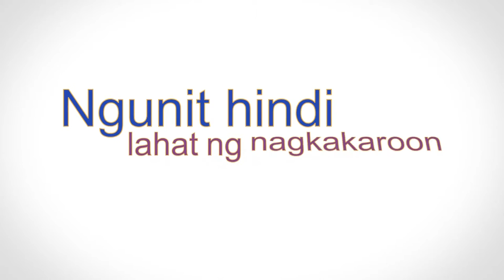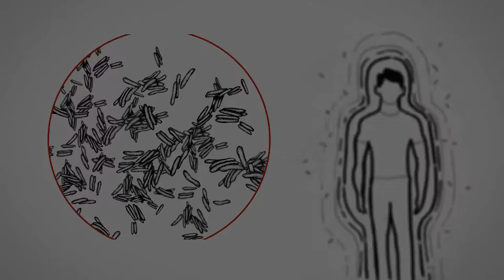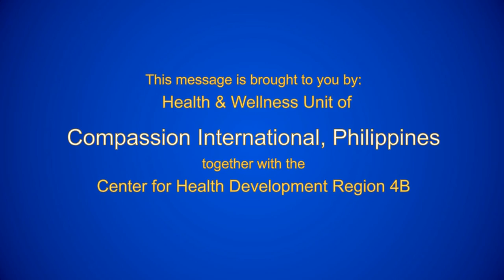Compassion International Health Specialist Dr. Ellaine Joseph lectures on Tuberculosis